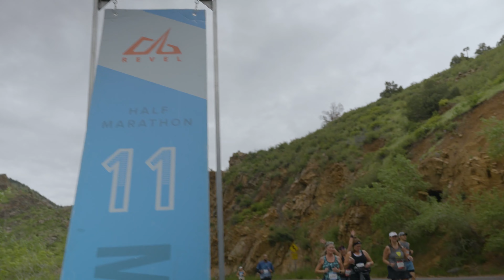2023 REVEL Rockies Marathon: Erin Bonthron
Erin Bonthron in the 2023 REVEL Rockies Marathon.